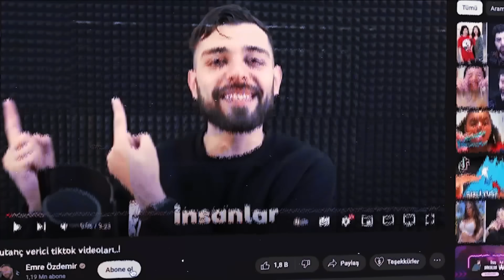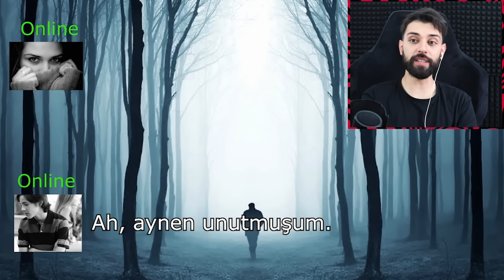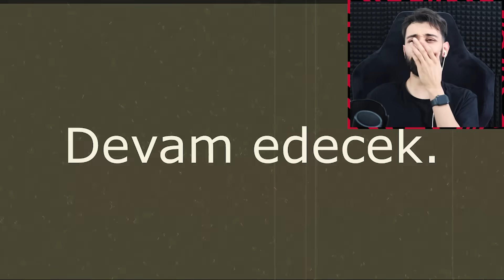2023’ün EN KORKUNÇ WHATSAPP KONUŞMASI !!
Ben Emre Özdemir , 2023’ün EN KORKUNÇ WHATSAPP KONUŞMASI !! videosu ile sizlerleyim. Daha fazla bu tarz videolar gelsin mi?